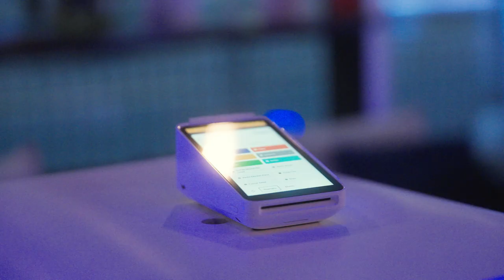Square's Almost Christmas Event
Catch the highlights of our incredible two-day event, where we brought together 150+ attendees to engage with 10 expert speakers, including the talents of Robin Gill, ArtyBaker, Bites by Kwanghi, Juniors, Blind Pig, Happy Out, Hatch Coffee, Skaka Poke, Brew Lab, and Shoe Lane, alongside the Speciality Coffee Association of Ireland.